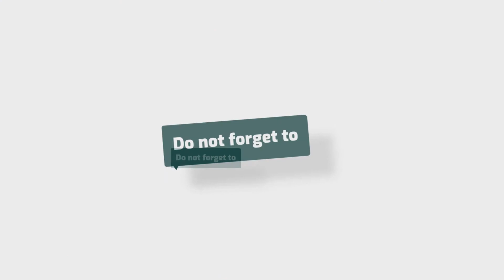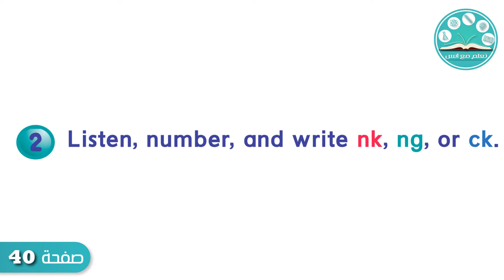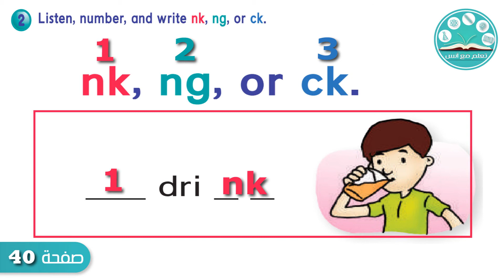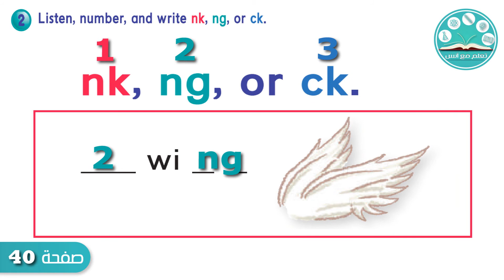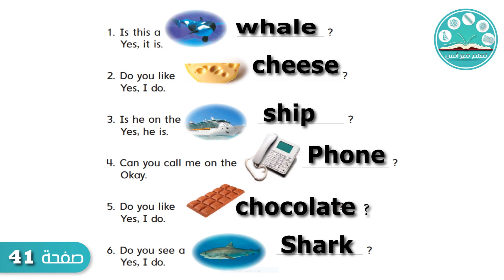الصف السادس ابتدائي صفحة 40/ we can5 unit 5/Phonics